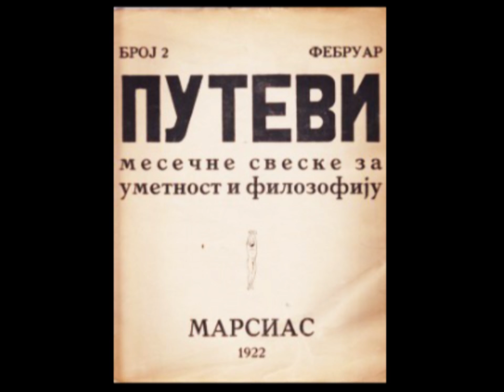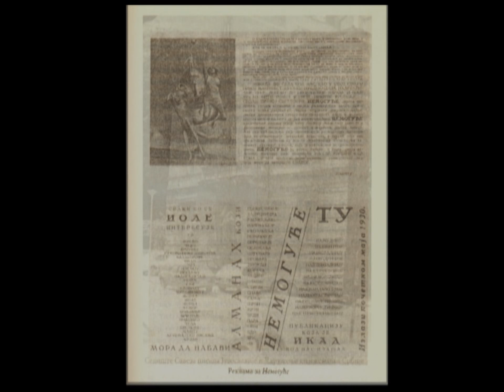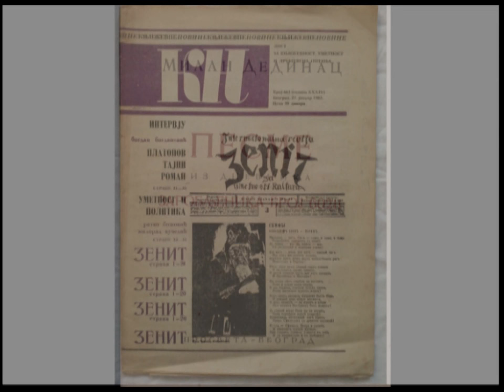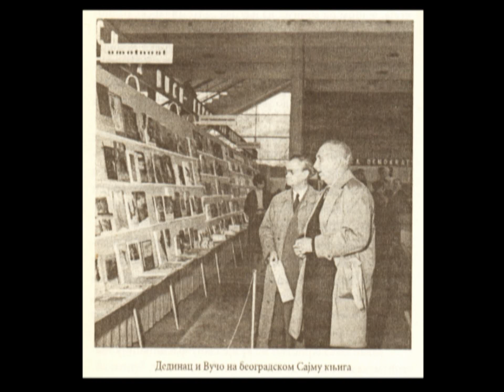МИЛАН ДЕДИНАЦ, песник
МИЛАН ДЕДИНАЦ  (Крагујевац, 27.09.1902 — Опатија, 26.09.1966), песник, есејиста и позоришни критичар, рођен је 27. септембра 1902. у Крагујевцу. Од 1904. г. живeo je у Београду, где је завршио основну школу и Трећу мушку гимназију (матурирао 1921), а 1927. дипломирао је француски језик на Филозофском факултету у Београду.
Био је новинар и уредник "Политике", сарадник "Борбе", један од оснивача "Књижевних новина", аташе за културу у Паризу, драматург и уметнички директор Југословенског драмског позоришта. Припадао је кругу београдских надреалиста и био врсни познавалац позоришне уметности.